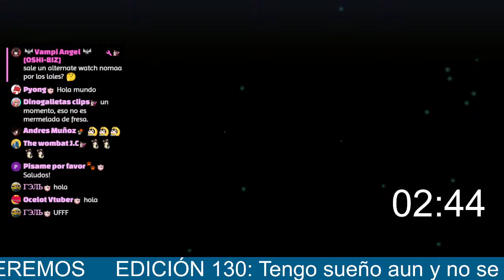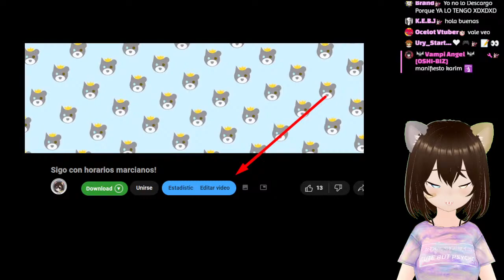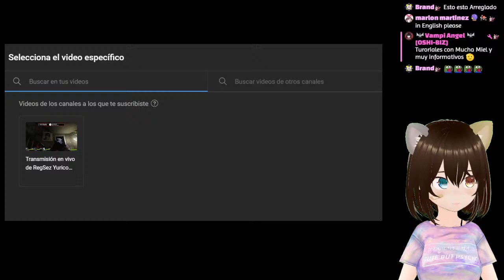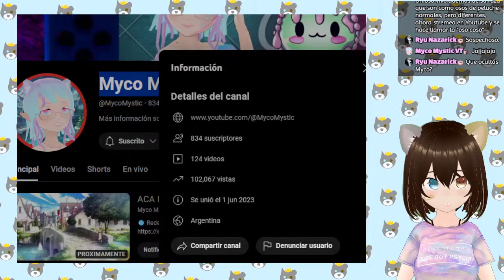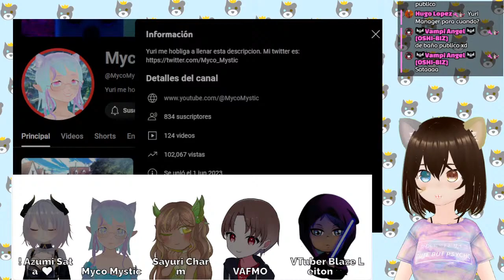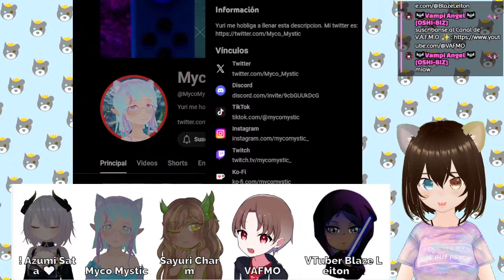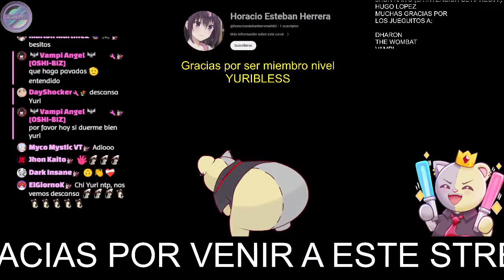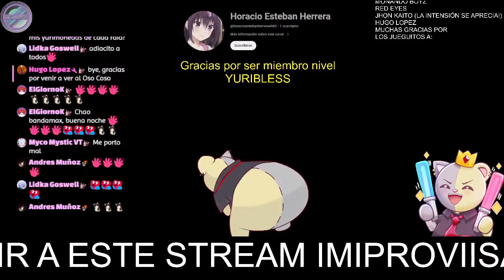Sigo con horarios marcianos!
Ayuda! No se de qué hacer streams y ando con el cerebro dormidisimo aun. Me ashudan a ver qué hacer?

Canción de inicio: B#rn - Zsunder
Ending: La aventura comienza - SuperM795

Equipo de OSHI-BIZ y Amigos:

Alcy's: @alcys6766
Blaze Leiton MX:   @BlazeLeiton
DinoGalletas:  @Dinogalletas_clips
Lanti Keeki:  @LantiKeeki
Meka-chan TwinTurbo:  @meka-chantwinturbovt
Melo: @melo_vt
Misao Chan:  @MisaoChan
Nalguitas de Oro:  @nalgasdeoroporpedalear6805
Narei: @nareicastle
RedEyes:   @RedEyeschannel
Riamu Hoshimura:   @RiamuHoshimuraCh
SuperM: @superM795
Tonga Shiro:   @tongashiro
Ury Start:  @ury_start
Yamabi Kaze:   @Yamabi_Kaze